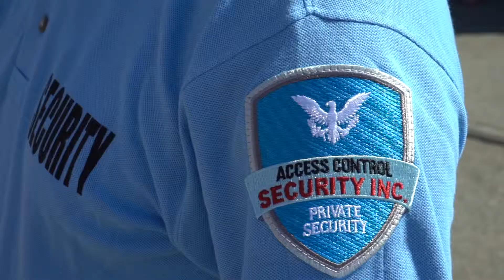Top Distribution Center Security Guard Services Company in Pomona CA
A center's high level of activity, with trucks coming in and out, loading and unloading often around the clock, gives thieves the impression that no one would notice if packages went missing.

Visible security guards are one way to deter theft on loading docks and other merchandise exit points.

As one of the country's best distribution center security guard companies, Access Control Security (ACS) has been providing security guard services to distribution centers for more than 25 years in Pomona. Our guards are fully licensed and go through an extensive screening process. They meet the training standards set by the Bureau of Security and Investigative Services and receive annual on-going security training.

Distribution center security guards keep a watchful eye on employee and truck activity as well as look for packages or equipment that seem out of place. Access Control Security offers around the clock security guard options for your distribution center.

ACS Distribution Center Security Services:
--Check In & Out Entry Points, Loading & Unloading Docks
--Protection Of High Value Merchandise In Secure Locations
--Real-Time Monitoring Of Surveillance Camera Feeds
--Perimeter Patrols
--Develop And Implement A Response Plan In Case Of Emergencies

Access Control Security provides security services in California and Arizona. We maintain $10 million in liability coverage—ten times the amount of our competitors. ACS has earned an A+ rating from the Better Business Bureau.

To more information about distribution security services in Pomona, give Access Control Security a call at or go to get a quote.